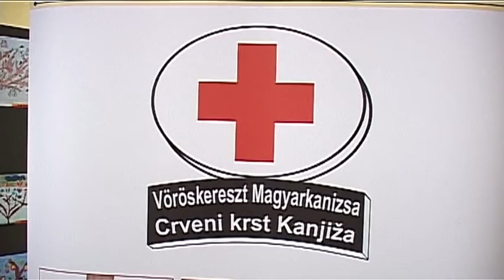2014 05 08 Magyarkanizsai elsősökkel gyarapodott a Vöröskereszt